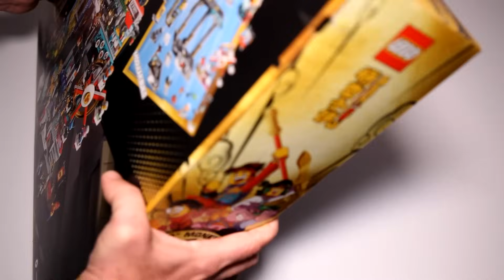Lego Monkie Kid 80054 Megapolis City Speed Build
A detailed look at Lego Monkie Kid 80054 Megapolis City 5th Anniversary with a a Ferris wheel and working elevator.  This video was produced for adult fans of Lego who are looking to expand their own Lego collection.

Pieces 2330
Price $189.99

Special thank you to Lego for providing All New Bricks this set to build.

This detailed set can be combined into one big build with 80036 and 80044 (each sold separately) to expand into a true Megapolis City.